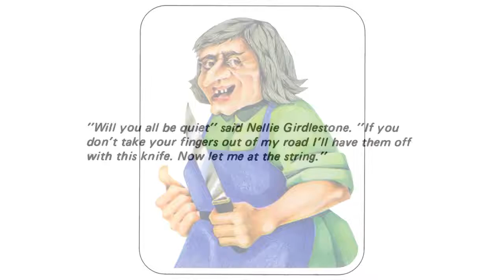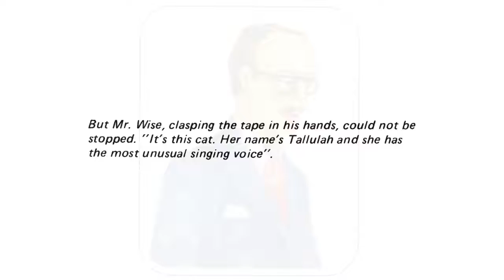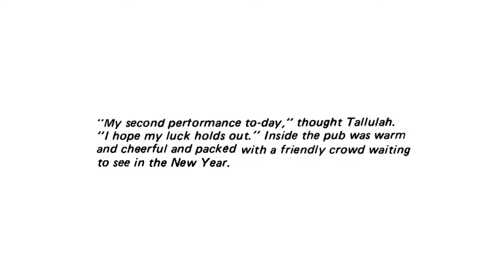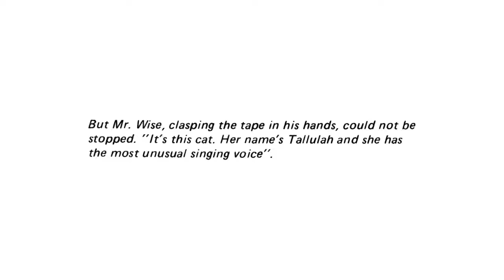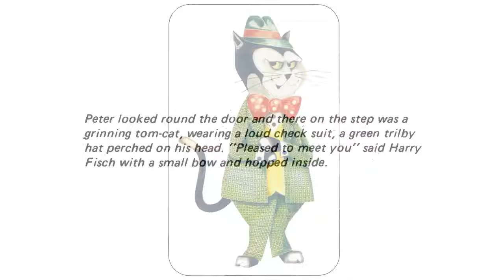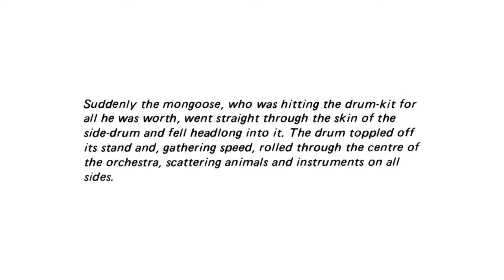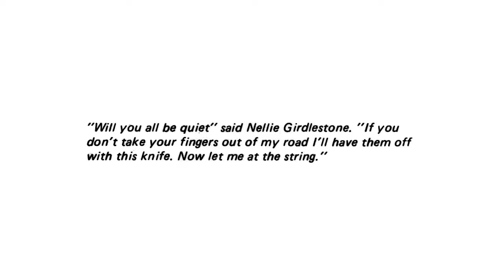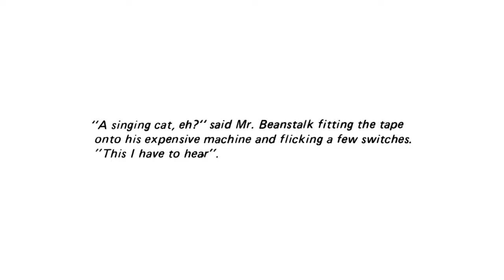Tallulah Super Cat read by Leslie Crowther (1974)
Ken Howard and Alan Blaikley's sound track to audiobook Tullulah Super Cat, originally available on two 45rpm 7 singles. Illustrations by Les Waller, originally published in the gatefold albums.

Pinnacle Musical Storyteller Leslie Crowther reads Tallulah Super Cat. Originally available on cassette and 2 LP set.

The conclusion to the Tallulah Super Cat series. Pinnacle Musical Storyteller Leslie Crowther reads Tallulah and the Cat Burglars. Originally available on cassette and 2 LP set.

Dan from I-Shence breaks down their victory over Supersonic at the Dutty Summer Cup Clash and discusses new Super Cat dubplates. Facebook -